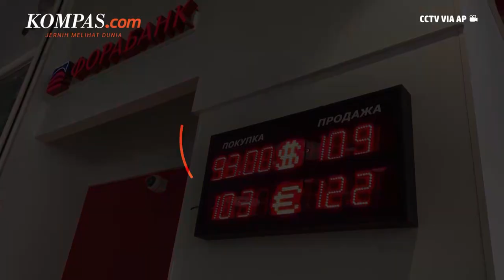Kim Jong Un Galau Hadapi Covid-19 | Sopir Bus Maut di Tol Sumo Positif Narkoba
High Five kembali dengan berita dan informasi terpopuler edisi 18 Mei 2022.

1. Selama lebih dari satu dekade sebagai pemimpin Korea Utara, Kim Jong Un telah menjadikan “kemandirian” sebagai kunci utama pemerintahannya. Dia menghindari bantuan internasional dan sebagai gantinya berjuang untuk strategi domestik untuk memperbaiki ekonominya yang babak belur.

2. Kecelakaan maut menimpa PO Bus Ardiansyah di Jalan Tol Surabaya-Mojokerto pada Senin (16/5/2022). Kecelakaan ini menyebabkan sebanyak 14 penumpang meninggal dunia dan 19 penumpang mengalami luka ringan hingga berat. Awalnya, diduga sopir mengantuk sehingga mengakibatkan bus menabrak tiang Variable Message Sign (VMS) dan terguling.

3. Amerika Serikat tak punya kekuatan hukum untuk menyita aset Bank Sentral Rusia. Pasalnya, aset tersebut berada di luar Rusia dan dibekukan karena sanksi namun tetap di bawah kepemilikan Rusia. Hal ini diungkapkan Menteri Keuangan AS Janet Yellen pada Kamis (19/5/2022).

4. Google mengonfirmasi bahwa pihaknya tengah mengajukan pailit (memilih untuk bangkrut) di Rusia. Hal itu dilakukan pasca rekening bank mereka di Rusia dibekukan pemerintah setempat. Menurut juru bicara Google, langkah pemblokiran rekening bank Google di Rusia ini membuat mereka tak bisa beroperasi seperti sediakala.

5. BPJS Kesehatan memberlakukan aturan denda hingga Rp 30 juta bagi peserta yang terlambat membayar iuran. Aturan denda ini dibebankan pada peserta yang menjalani rawat inap dalam kurun waktu 45 hari sejak status kepesertaan aktif kembali.

Penulis Naskah: Arini Kusuma Jati
Narator: Arini Kusuma Jati
Video Editor: Menika Ambar Sari
Produser: Agung Wisnugroho